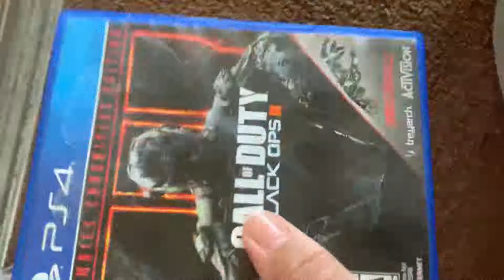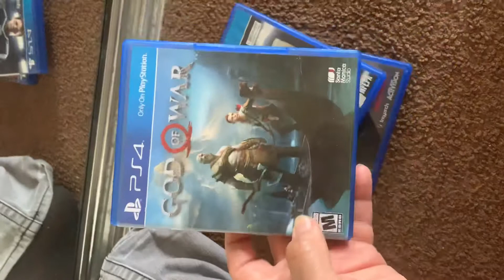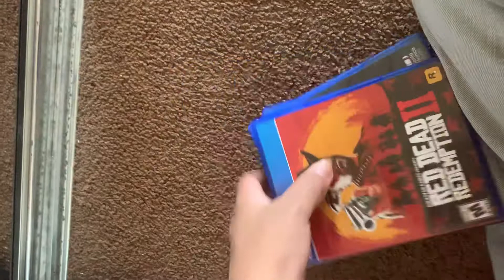Offer up pickup